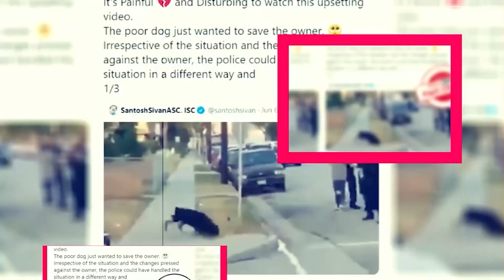The FBI Season 6: Will There Be 6th Season? - Premiere Next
The FBI Season 6: Will There Be 6th Season?
in this video, you will get the info related to The FBI Season 6 Release Date, Cast, and Key Details.

Technology updates
Netflix Series
Netflix Movies
Premiere Next